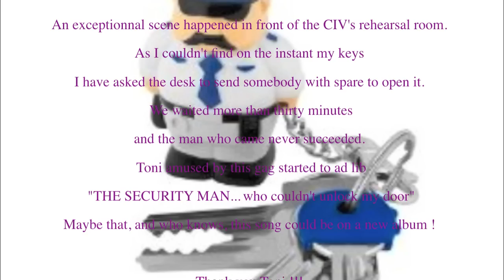"The Security Man...who couldn't unlock my door !!!" Toni Green Valbonne 2012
An exceptionnal scene happened in front of the CIV's rehearsal room.
As I couldn't find on the instant my keys
I have asked the desk to send somebody with spare to open it.
 We waited more than thirty minutes
and the man who came never succeeded.
 Toni amused by this gag started to ad lib
 "THE SECURITY MAN... who couldn't unlock my door"
Maybe that, and who knows, this song could be on a new album !

Thank you Toni !!!